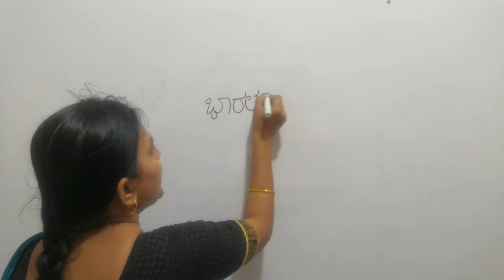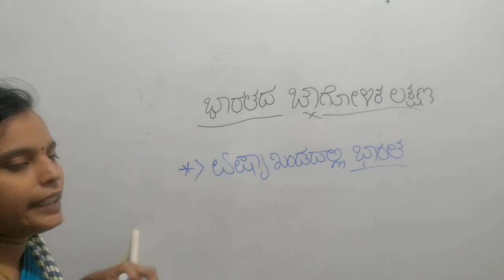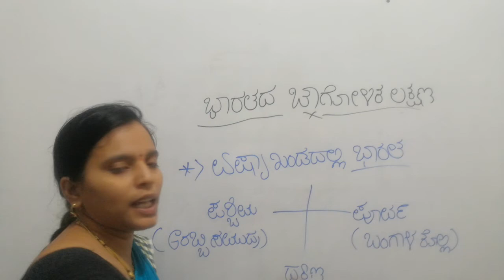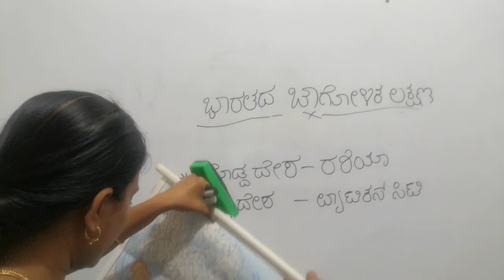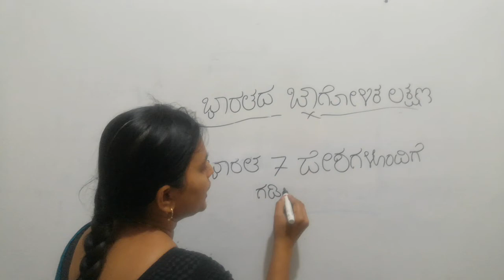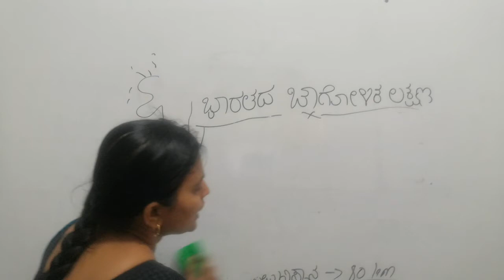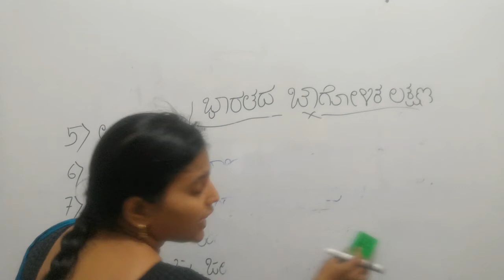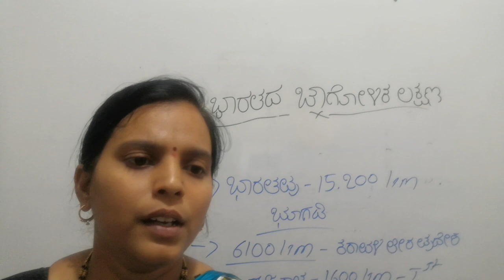8TH KM SST BHARATAD BOUGOLIKA LAKSHANA BY SHOBHA MAM DAY 1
8TH KM SST BHARATAD BOUGOLIKA LAKSHANA BY SHOBHA MAM DAY 1